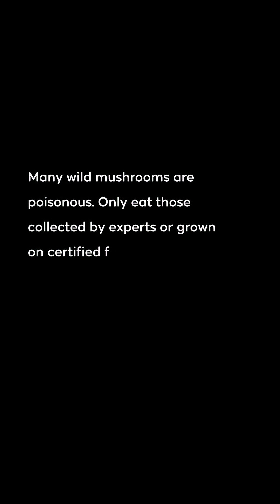Can eating two mushrooms a day help protect you from major diseases?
Consuming a small amount of mushrooms a day could cut your cancer risk nearly in half, protect your brain from ageing and even extend your lifespan, according to research. Here’s how